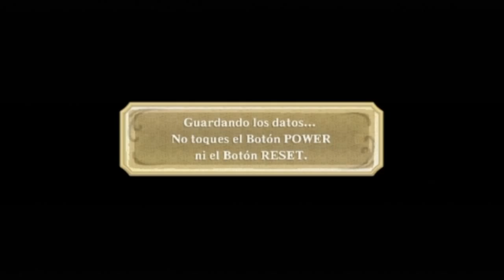The Legend of Zelda Skyward Sword - Episodio 12: Templo terrenal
Gameplay completo del Legend of Zelda Skyward Sword comentado en Castellano

Me llevó mas tiempo del esperado, pero aquí esta el 2 Templo del juego completo.